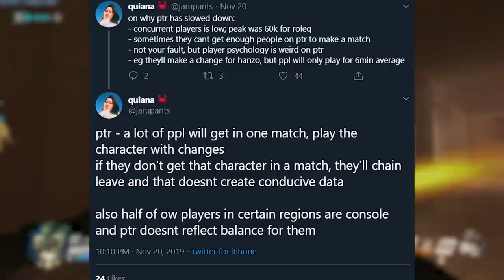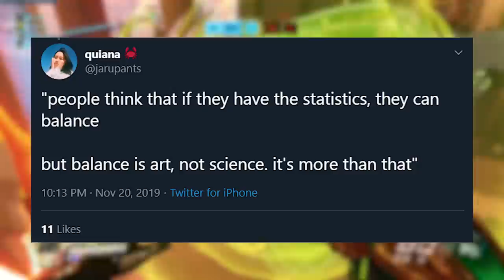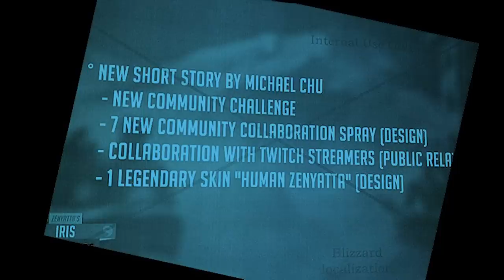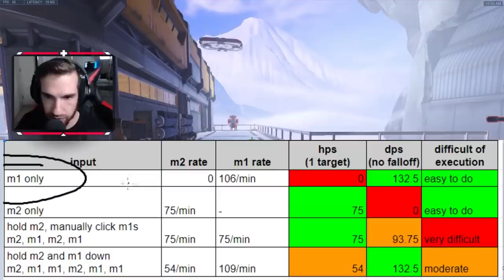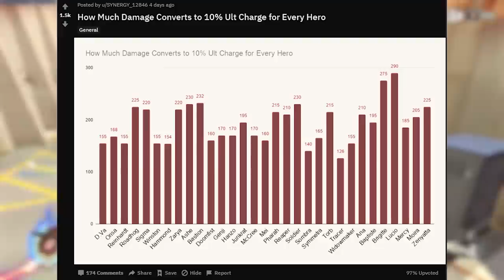Jeff Talks Overwatch 2 & OW1 Content and Features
HUGE News roundup today, Jeff Kaplan has been all over the place dropping hints about Overwatch as well as some OW1 content and feature updates, not to mention a recent leak that showed us what the next two lore events should be. Community news comes back in today's episode to shoutout a lot of other good content that can help your gameplay, all linked below! If you enjoyed the video please be sure to leave the video a like and don't forget to subscribe and hit the bell icon so you actually get notified when our videos go live!